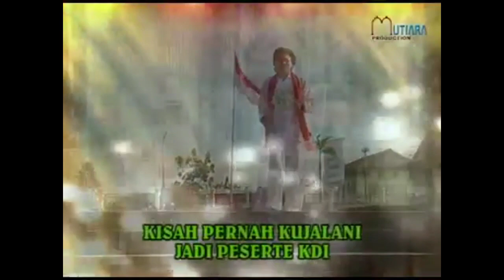Cume Impian Aris Kdi || Cipt.Aris Kdi (Lagu Daerah Semende)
Lagu dangdut Semende Karya Aris Kdi,Re Upload Dari channel @Aris kdi
Selamat mendengarkan